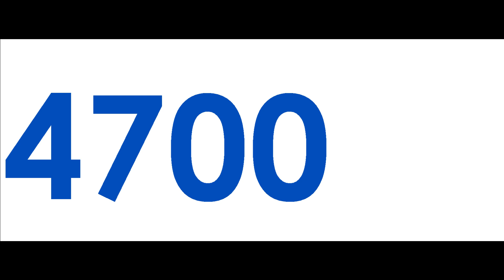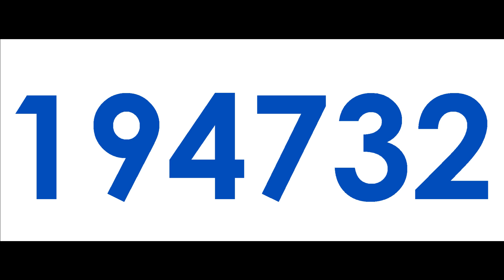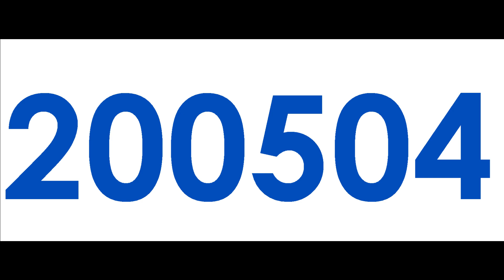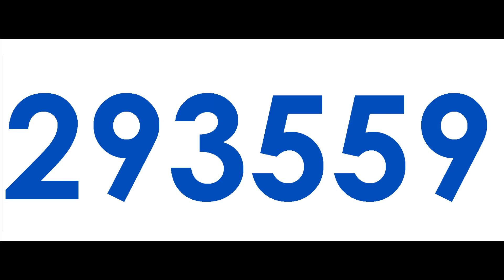Numbers 1 to 295335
Song: Monody